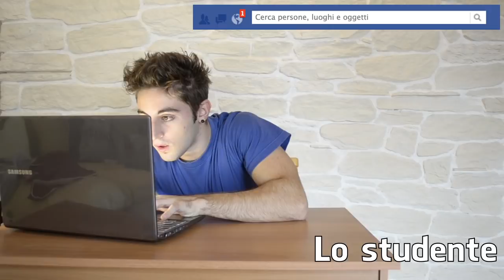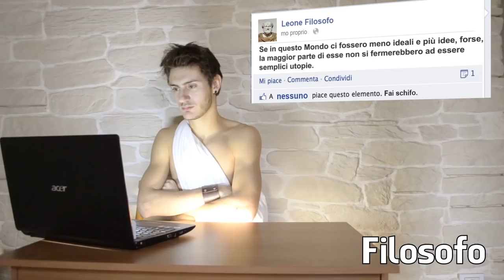I FACEBOOKIANI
▪ Cerca The Frenchmole su Facebook